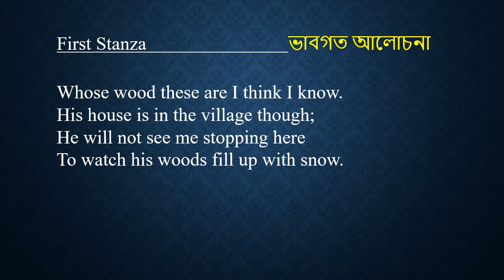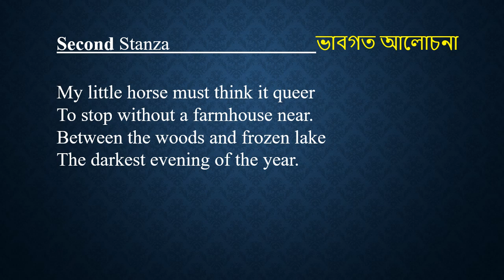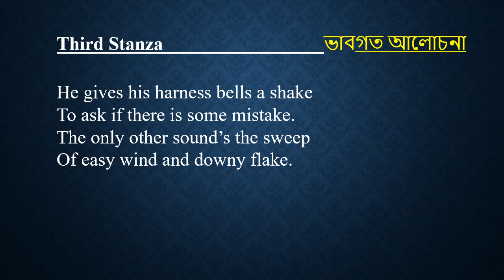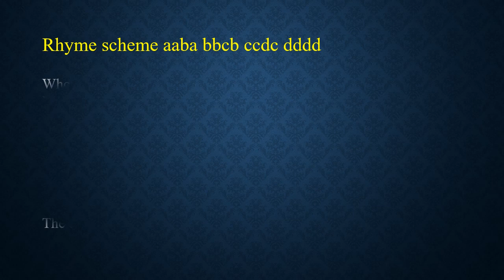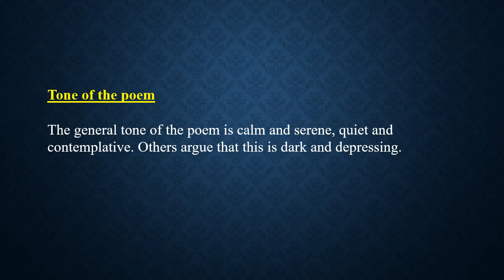Stopping by Woods on a Snowy Evening by Robert Frost summary in Bangla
Stopping by Woods on a Snowy Evening is a famous poem by Robert Frost. Though Frost used easy words in the poem. Like other poems of Frost, it has a hidden meaning. In this video, you will get a line-by-line explanation, summary, tone, and rhyme scheme in the Bangla language.

10 Minute School এর জনপ্রিয় কোর্সগুলো কিনুন সুলভমূল্যেঃ
১. English for Govt. Jobs
২. Communication Masterclass by Tahsan Khan
৪. English Grammar Crash Course
৫. English Writing for Students
৬. ঘরে বসে Spoken English
৭. IELTS Course by Munzereen Shahid
৮. Spoken English for Kids
১০. সুন্দর ও দ্রুত ইংরেজি হাতের লেখা

Please stay with us for more videos and updates. Happy learning on YouTube. The texts/information I used in the video are collected from various websites like Wikipedia, SparkNotes, course hero, and Shakespeare. Org, Gradesaver, Lit chart etc. Tags that I used in this video are Literature in Bangla, Tarek Aziz, English literature, Geoffrey Chaucer, Department of English, National University, Masters, Troilus and Criseyde summary in Bangla,